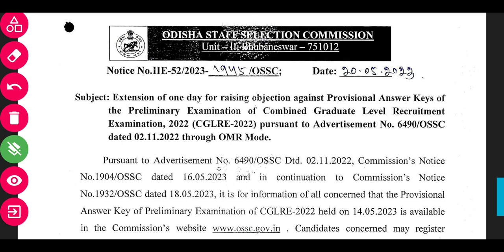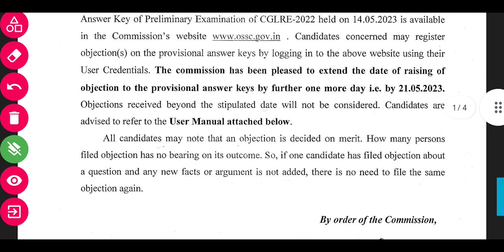OSSC CGLE 2023 // important update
ossc cgle imp update